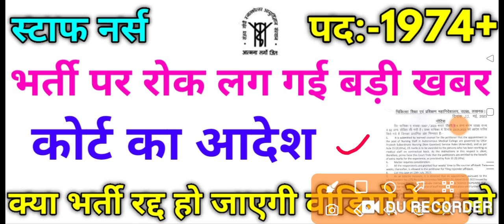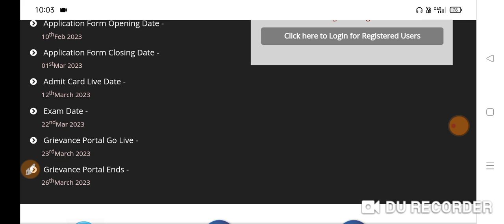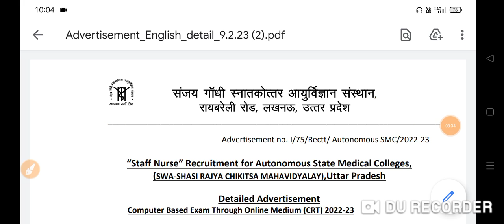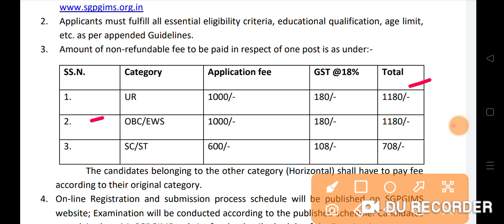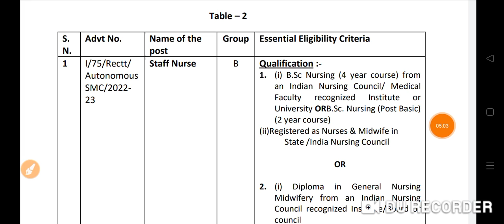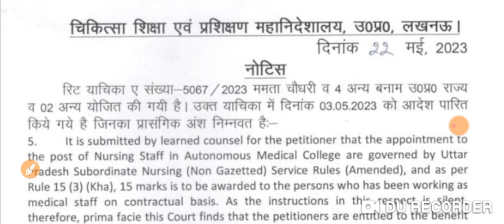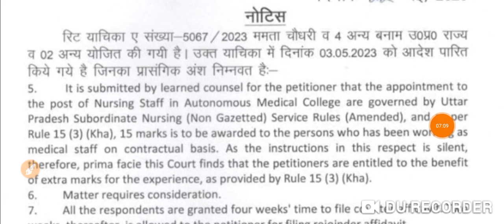SGPGI नर्स भर्ती 2023 SGPGI 1974+ भर्ती पर रोक लग गई आज की बड़ी खबर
SGPGI नर्स भर्ती 2023 SGPGI 1974+ भर्ती पर रोक लग गई आज की बड़ी खबर जल्दी देखो वीडियो